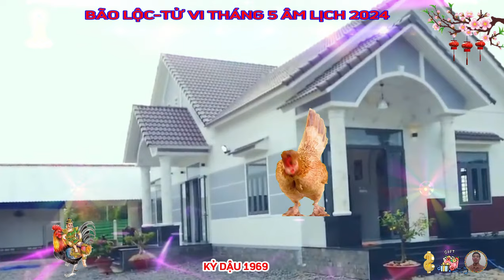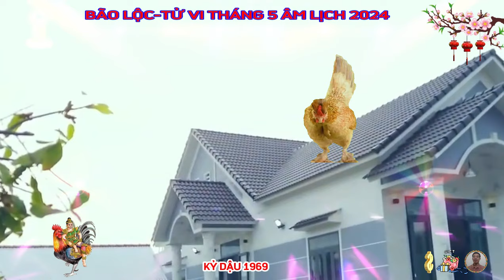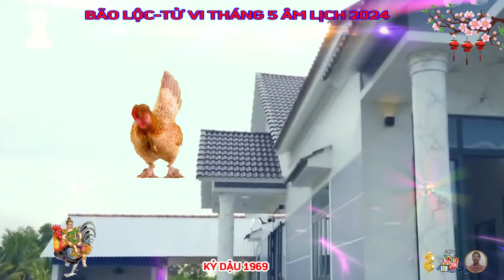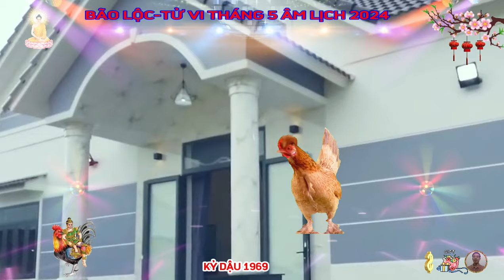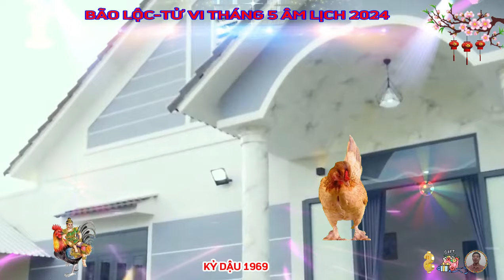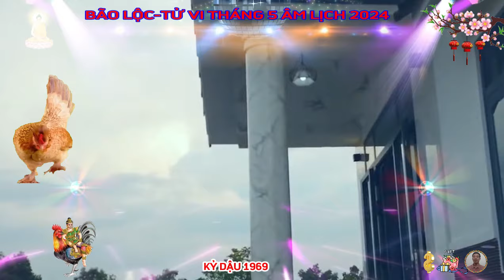☯ Chấn Động Sự Thật Bất Ngờ Tháng 5 Âm, KỶ DẬU 1969 Phật Độ HẾT KHỔ ĐỔI ĐỜI CỰC GIÀU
phương diện sự nghiệp. tử vi tháng 5 năm 2024 của 12 con giáp âm lịch nhận thấy, với sự xuất hiện của cục diện tam hợp, thêm cả nguyệt lệnh lâm quan hỗ trợ, tháng 5 âm này đánh dấu bước chuyển mình khá lớn của người tuổi kỷ dậu.
 ở phương diện công danh, sự nghiệp, con giáp này có nhiều cơ hội để thăng tiến lên vị trí cao hơn, cũng có nhiều không gian để phát triển theo con đường mình muốn.